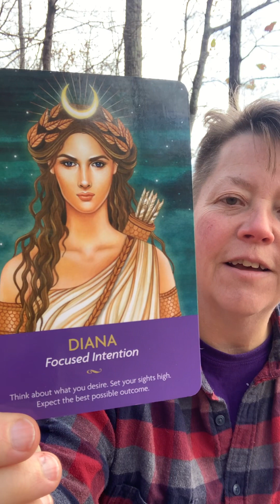Morning Ceremony and Reading